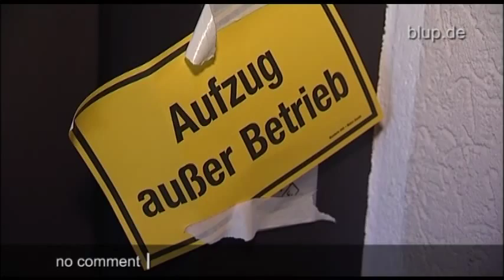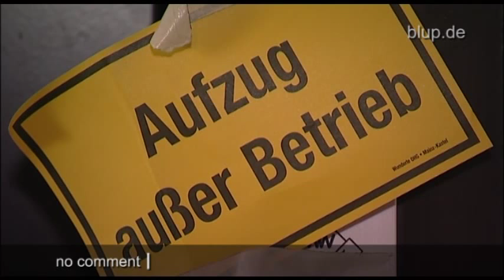bluptv: Kaputter Fahrstuhl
Fünfmal am Tag den Hund zum Gassi durchs Treppenhaus tragen, dann den Einkauf hoch, die Wäsche runter -- da kommen am Tag schon mal an die 1000 Stufen zusammen. Seit August leben Robert und Renita aus NRW in einem Hochhaus ohne Lift. Der Aufzug ist defekt und der verantwortliche Hausverwalter tut nichts ...